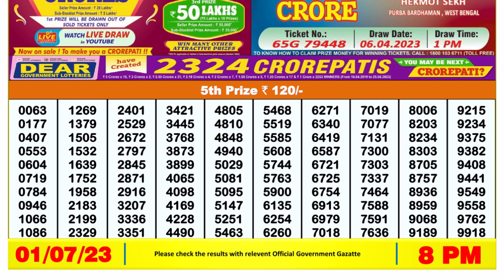🔴Dear Lottery Sambad Live 8pm today 01.07.23 Nagaland State Lottery Result